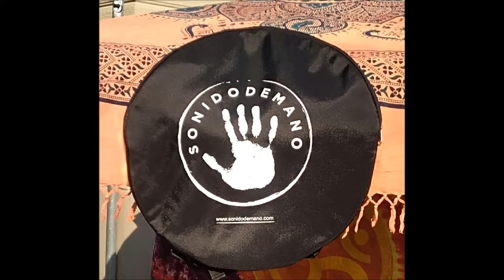sonidodemano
Quando il suono riempe ogni vuoto...